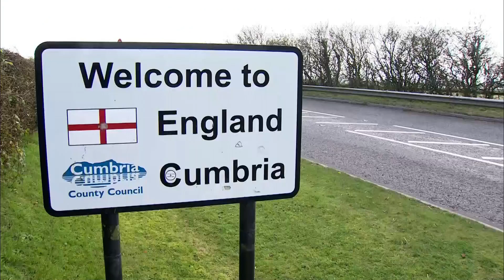Sturgeon lays out Scotland's plans to ease Covid lockdown | ITV News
Scotland First Minister Nicola Sturgeon announced an indicative timeframe for easing lockdown.

Speaking in the Scottish Parliament on Tuesday afternoon, she said the situation in the nation is "extremely positive and promising" as Covid-19 case numbers were down by almost a third compared to January. But she said the situation was still "quite precarious".

She said it is hoped that from late April - after everyone in priority groups 1 to 9 are vaccinated - the economy can restart, with the reopening of non-essential shops, hospitality, gyms and hairdressers.